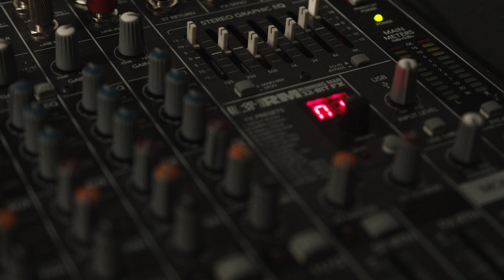HomesighT Multi-Media Production Initiative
We've launched a project to document everything that we can, sharing it with the community so that we can all learn and grow together!